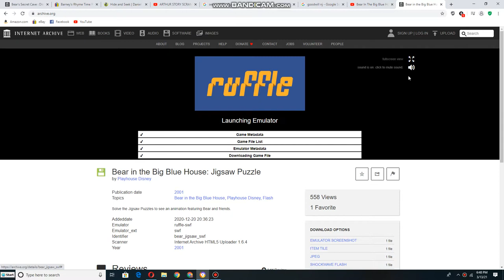Bear In The Big Blue House Jigsaw Puzzle Game